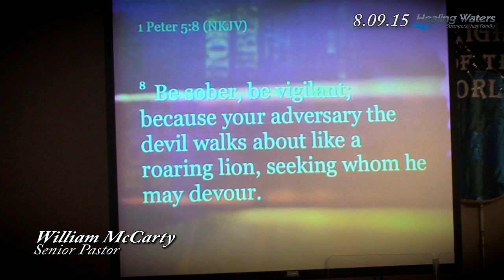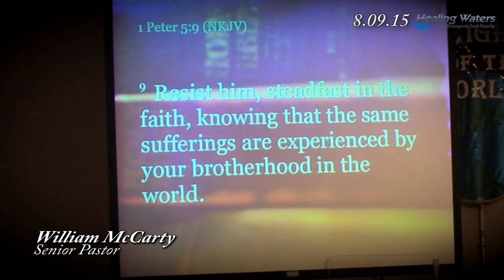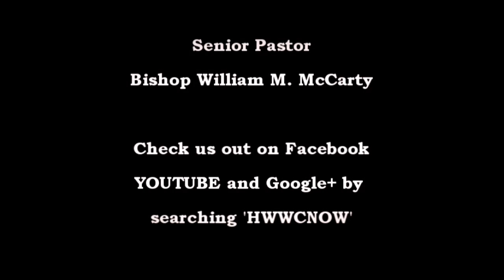HWWC 8.09.15 Living Under the Influence of Forgiveness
Continuing his sermon series "Living Under the Influence", Pastor McCarty discusses living under the influence of forgiveness.  It is not natural for Humans to want to forgive somebody who has committed some infraction against us or those we love, but Christ calls us to forgive...even those we don't want to.  Tune in to hear what the Word of God says about the matter...